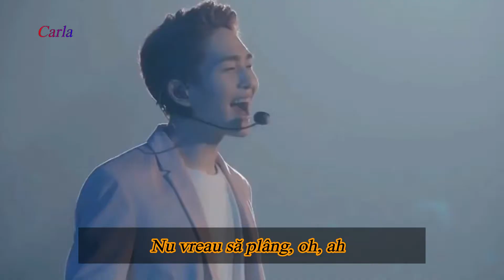SHINee -Jojo (rom sub)